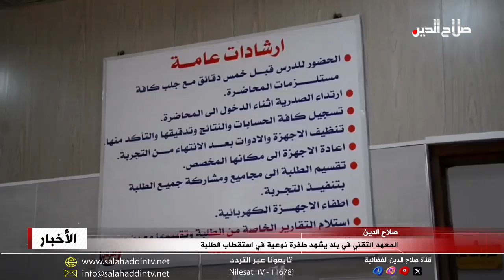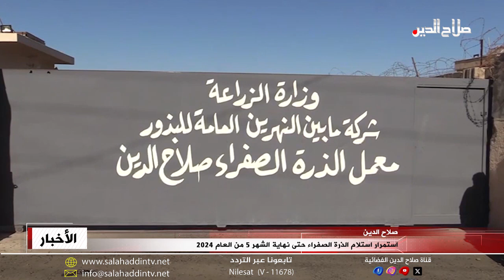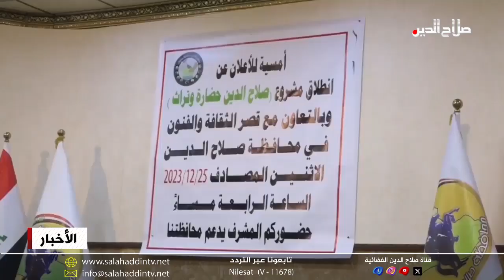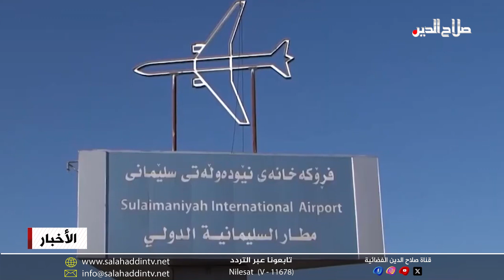نشرة الثلاثاء 26 - 12 - 2023